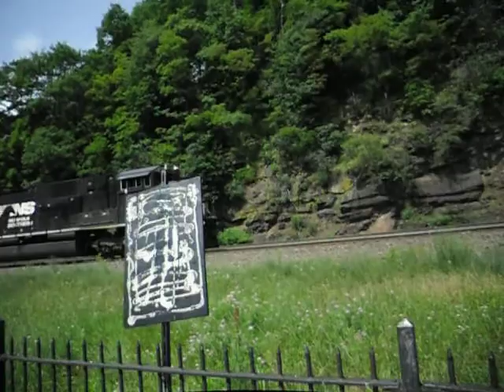Horseshoe Curve on the Pennsylvania Railroad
The Horseshoe Curve was a monumental engineering achievement when it opened in 1854.  The Pennsylvania Railroad created a quarter-mile diameter, 220 degree curve with an average grade of only 2%.  Its significance in American history became clear when German saboteurs targeted it in their failed plot to destroy economic targets during Operation Pastorius (the FBI caught them shortly after their arrival by submarine).  You can visit the museum and see the curve and you can also ride Amtrak on the Pennsylvanian to experience this landmark